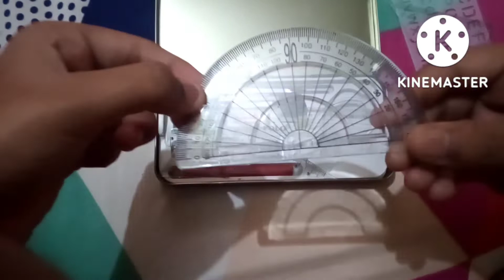Geometrybox shorts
Music only for Black pink lovers❤